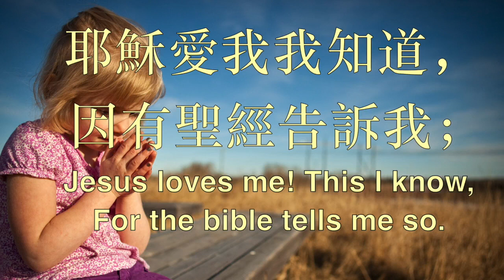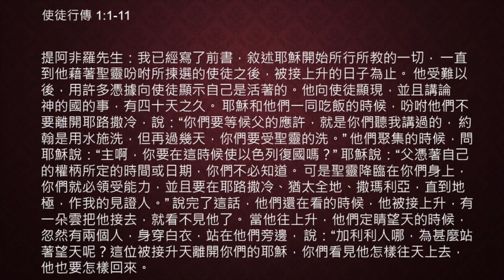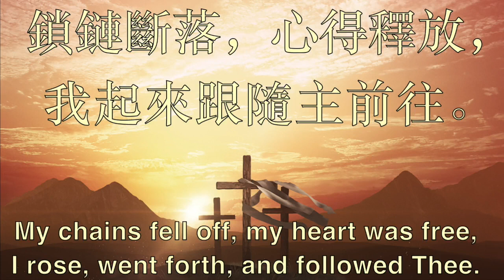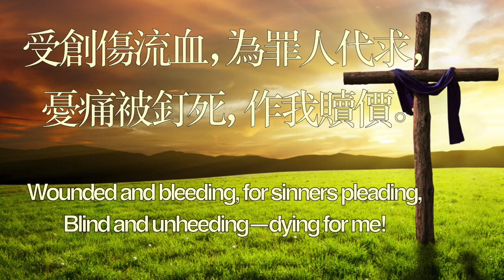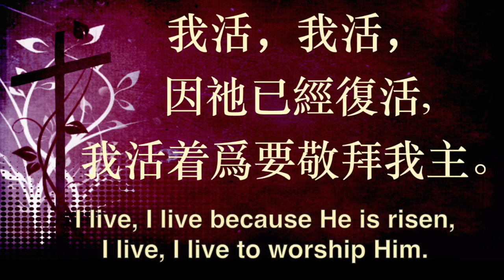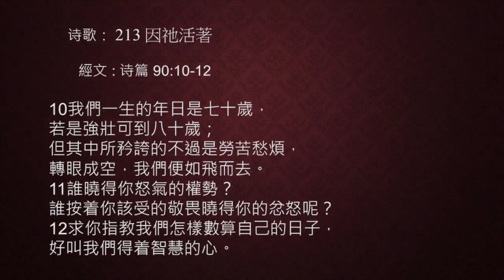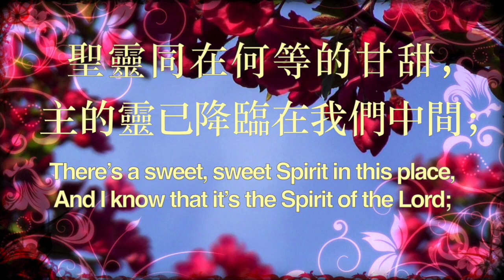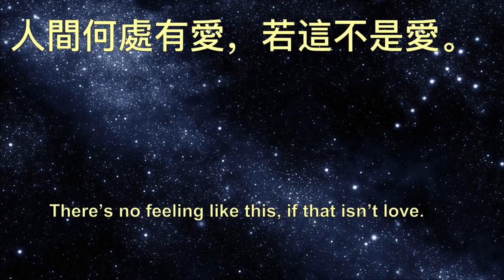【讚美詩||聖經】復活節 見證分享 (1)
時間： 每週日9 AM - 10:10 AM (US & Canada CST)

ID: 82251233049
Passcode:572498